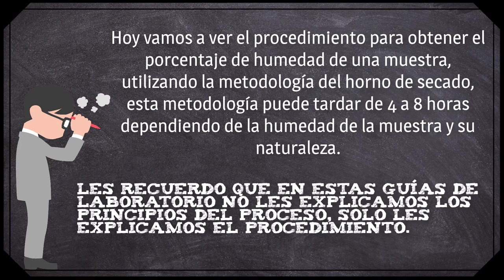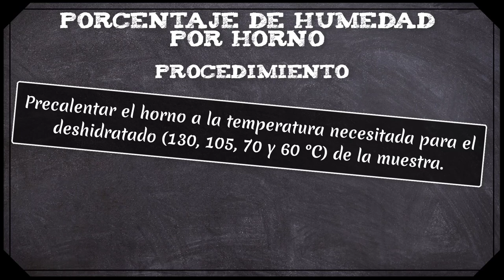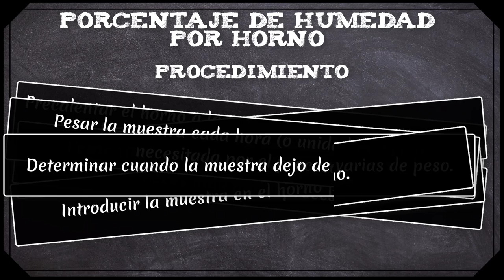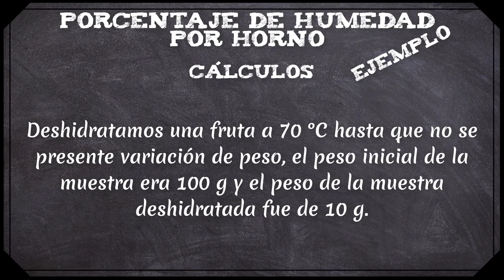Como CALCULAR el Porcentaje de Humedad por SECADO EN HORNO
Hoy les comparto el procedimiento para determinar el porcentaje de humada de casi cualquier producto🤔, con un horno o mufla si es el caso, me encantaría que me comentaran que les parece la metodología que utilizo en este vídeo🤗, la idea es subir una vez a la semana una nueva guía de laboratorio😉.